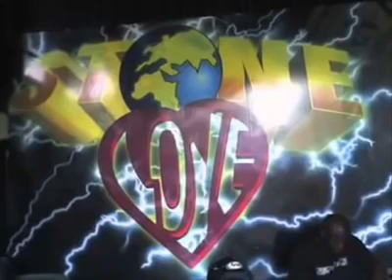🔥 Stone Love Dancehall Mix 2017 Vybz Kartel, Dexta Daps, PopCaan, Rihanna, Alkaline, Drake, Mavado